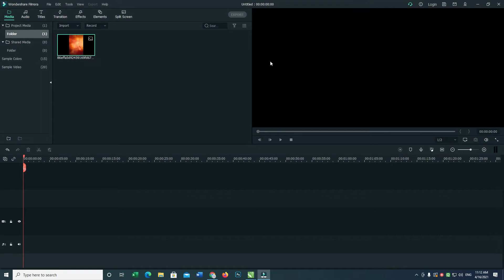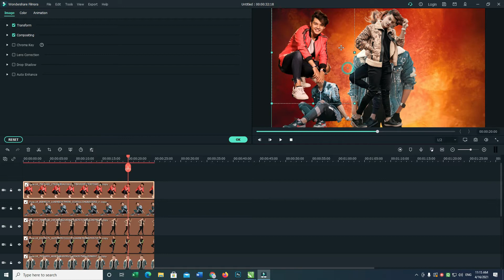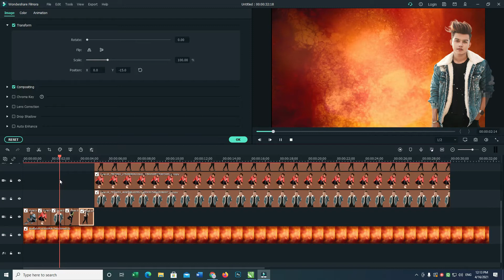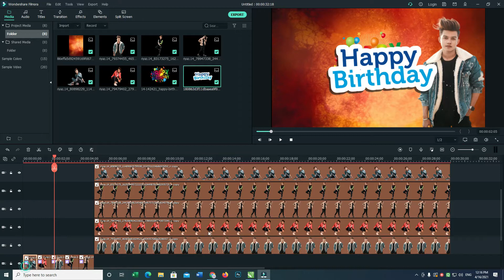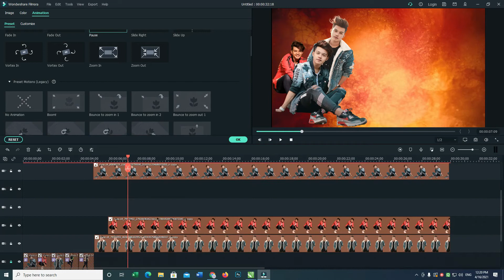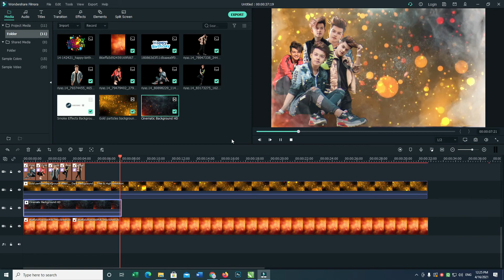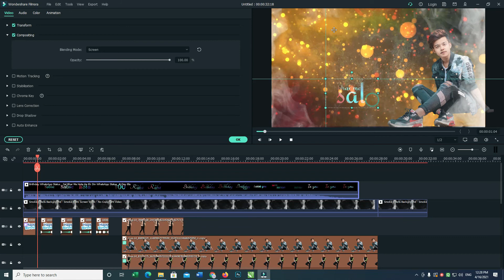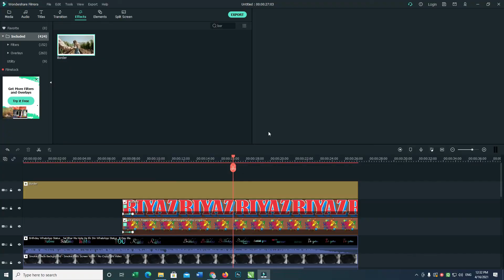wondershare filmora se whatsapp status kaese banaye | how to make status video in filmora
filmorafilmora se video kaise edit kare,
filmora se wedding video kaise banaye,
filmora,
Another Video

Tags___________________________________________

Status Editing Tutorial Wondershare Filmora In Hindi || Filmora Se Whatsapp Status Kaise Bnaye

I have done this video to guide, inspire and educate aspiring graphic designers, the language of this channel is Hindi and its aim is to provide high quality graphic design education in Hindi so that people can learn easily and To perform better in the Creative Design field. Friends, I tell you as much as I know / I have learned.

मैने इस यह वीडियो, आकांक्षी ग्राफिक डिजाइनरों का मार्गदर्शन करने, उन्हें प्रेरित करने और शिक्षित करने के लिए किया है, इस चैनल की भाषा हिंदी है और इसका उद्देश्य हिंदी में उच्च गुणवत्ता वाली ग्राफिक डिजाइन शिक्षा प्रदान करना है ताकि लोग आसानी से सीख सकें और क्रिएटिव डिजाइन फील्ड में बेहतर प्रदर्शन कर सकें। दोस्तो जितना मुझे आता है/मैने सीखा है उतना सब आपको बताता हूँ।

अगर आपको वीडियो पसन्द आई तो